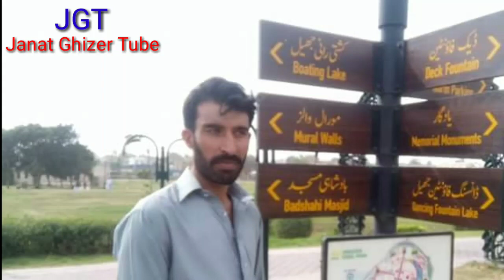Khowar new songs 2019 // Muhsin Hayat shadab// poetry Rashid Wali Bebas //, New Chitrali Song 2019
New Chitrali Song 2019, New Khowar Song 2019, khowar song, Chitrali songs, Chitral weiws, Gb Music, shina songs, khowar song Gb, Rehmat Ali, Sabir Hayat, niat Jan tamana, Rehmat Ali Shah Dildar, mumtaz Ali andaz, muzafar ud din begana, Shakeel samen,